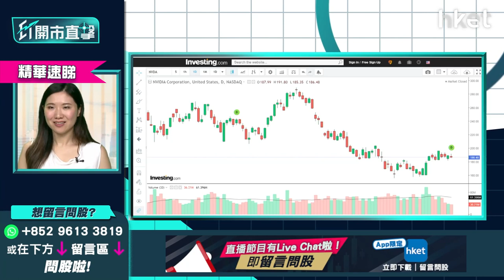【ET開市直擊】（精華）NVIDIA（NVDA.US）長線值得吸納？想部署入場睇實2個價位